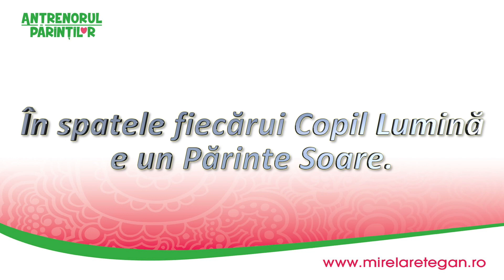Antrenorul Parintilor in 2016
"Mirela Retegan este un fenomen, o deschizatoare de drumuri ale increderii si ale vietii traite cu seninatate, o faptura speciala care ne reinvata sa traim mai simplu, mai curat, mai vesel", spune Alice Nastase Buciuta in RevistaTango.ro despre Mirela Retegan.